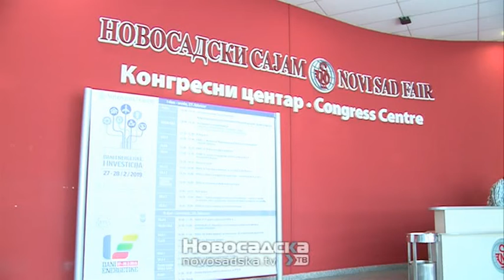aktivnosti grada u oblasti investicija i energetike